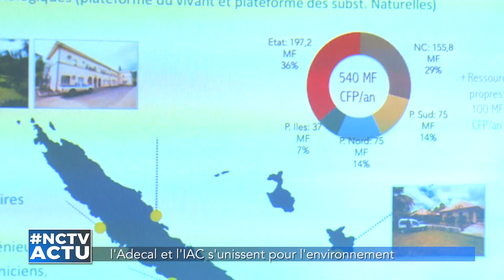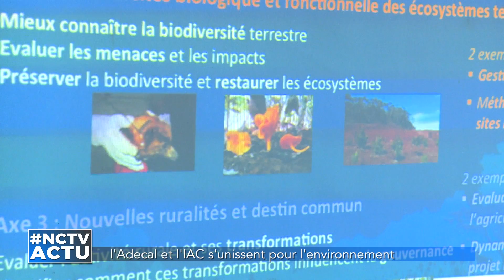NCTV ACTU du 15/06/2016